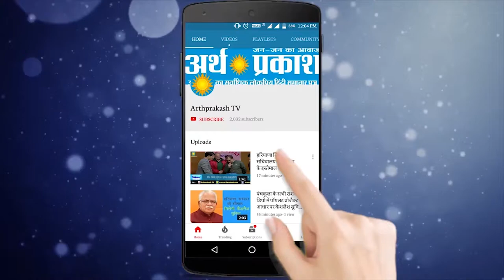करिश्मा कपूर का बर्थ डे स्पेशल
Arthparkash TV bollywood kapoorfamily करिश्मा कपूर